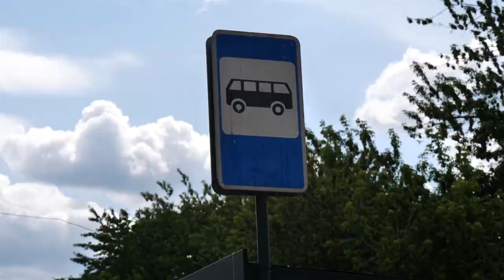Рейд, посвящённый соблюдению правил оплаты проезда пассажирами и водителями, прошел в Щёлкове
Проезд разрешён. На автостанции у железнодорожной платформы Воронок прошёл профилактический рейд, посвящённый соблюдению правил оплаты проезда пассажирами и водителями.